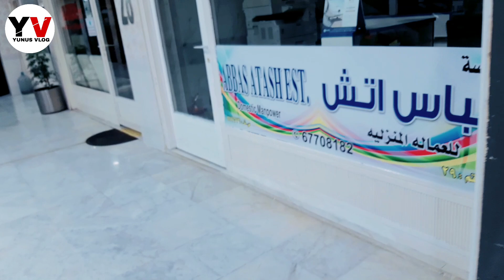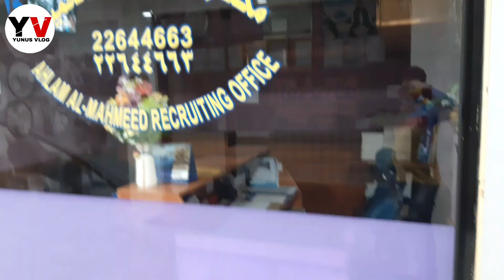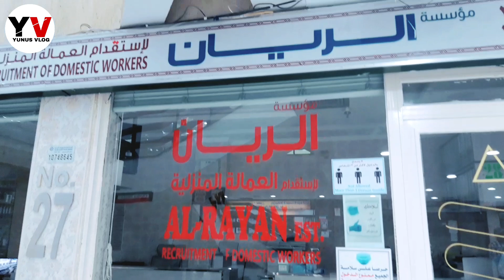कुवैत जाने के लिए वीजा कैसे मिलेगा? Kuwait ka visa Kaise milega!@YunusVlog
कुवैत जाने के लिए वीजा कैसे मिलेगा? Kuwait ka visa Kaise milega!@Yunus Vlog

video highlight

कुवैत जाने के लिए वीजा कैसे मिलेगा?
कुवैत जाने के लिए कितना खर्चा आएगा?
कुवैत जाने के लिए क्या डॉक्यूमेंट चाहिए?
भारत से कुवैत जाने में कितना पैसा लगता है?
कुवैत में ट्रक ड्राइवर की सैलरी कितनी है?
अमेरिका में ड्राइवर की सैलरी कितनी है?
कुवैत में सबसे ज्यादा कौन सा काम चलता है?
कुवैत में 1 दिन की मजदूरी कितनी है?
भारत में मजदूर की सैलरी कितनी है?
सऊदी अरब में मजदूर की सैलरी कितनी है?
When Kuwait visa will open?
How much is Kuwait visa fee?
Is Kuwait visa open for Indian?
How can I check Kuwait visa?
What is 18 no visa in Kuwait?
What is 14c visa in Kuwait?
What is 17 no visa in Kuwait?
What is Article 19 visa in Kuwait?
What is Article 20 visa Kuwait?
How can I change my Kuwait visa from 20 to 18?
Is Kuwait issuing work visas now?
Are there categories in an 18 article visa in Kuwait transferable and non transferable?
How many types of 18 visa are there in Kuwait?
Is family visa Open in Kuwait?
Is 22 visa transferable?

Meri Kuchh video